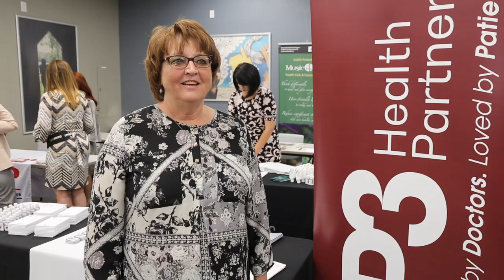Re-Grand opening of Solutions Recovery | Las Vegas HEALS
Las Vegas HEALS would like to thank all those who were attendance at the Re-Grand opening of Solutions Recovery